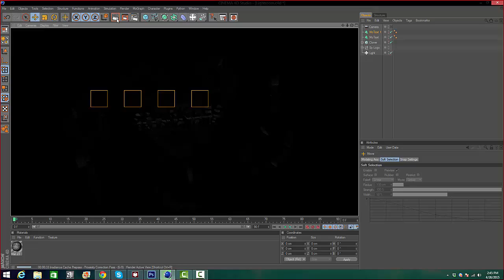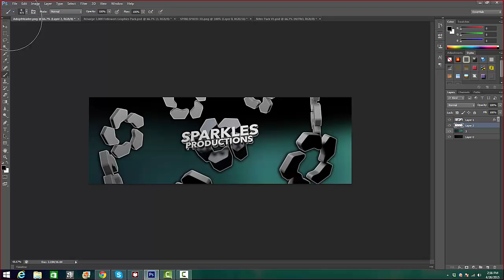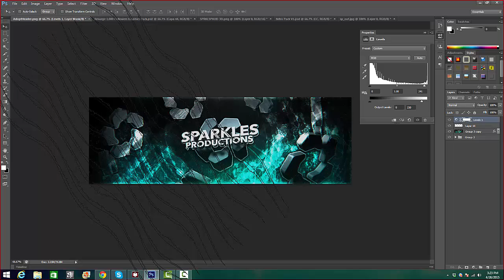SparklesProd Speedart (app)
Decided to do a quick app for Sparkles Prod as a designer. Hopefully they enjoy and take me in as a designer.

Song - Tyler, The Creator - Smuckers Ft. Lil Wayne & Kanye West (Cherry Bomb)